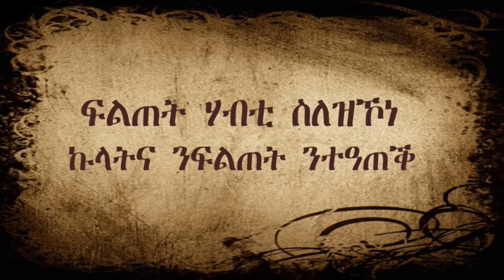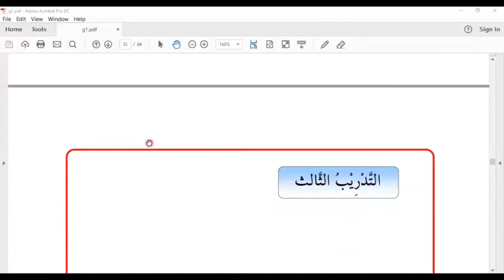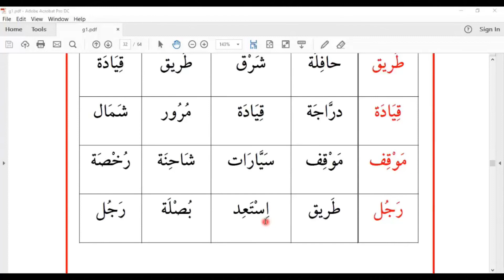ቛንቛ ዓረብ ንተዛረብቲ ትግርኛ